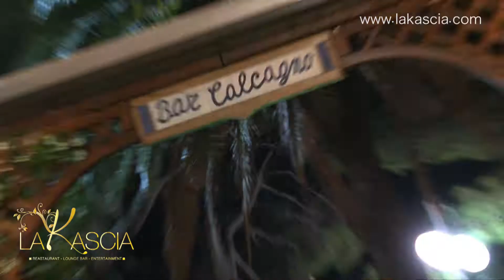La Kascia - Opening Party 2011